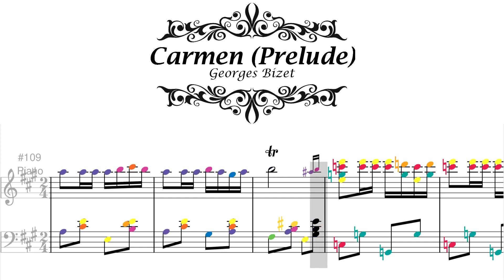Carmen: Habanera (Bizet) - Engaging Animated Sheet Music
Learn Bizet's passionate Habanera from Carmen with our engaging animated sheet music video. Perfect for opera fans and music students, this video features colorful sheet music and synchronized note highlights for an immersive learning experience.